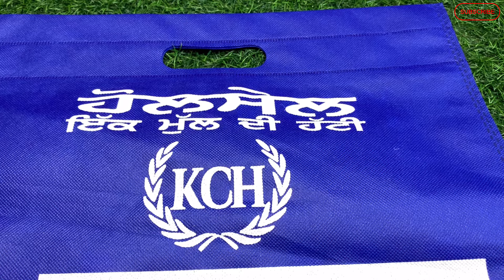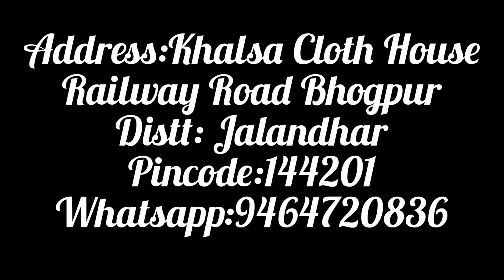ਹੱਲਾਬੋਲ ਸੇਲ ਪਾਰਟੀ ਵਿਅਰ ਸੂਟਾਂ ਦੀ । Halla Bol Sale Party wear Suits | At KCH bhogpur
Our Instagram Link for latest Suits Updates

Our youtube Channel for Latest Suit Updates